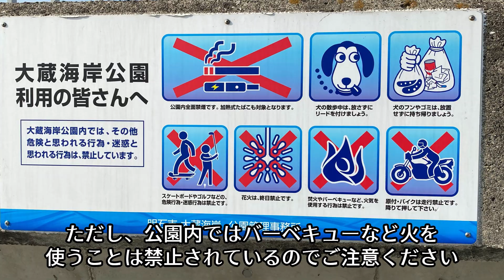大蔵海岸公園 西休憩所 ベランダ護岸の釣り場紹介｜釣り場Navi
「Youtube版 釣り場Navi」を

今回は、大蔵海岸公園（西休憩所前 ベランダ護岸）の釣り場をご紹介致します！

大蔵海岸公園の釣り場の中で最西端にある西休憩所ベランダ護岸は、公園近隣の駐車場や駅からも少しアクセスが不便なため比較的いつも空いている釣り場です。
釣り場の状況としては、砂浜エリアや管理事務所前の釣り場と条件は殆ど変わらないので、様々な魚種を狙えるポイントです。

釣り場詳細：大蔵海岸公園（西休憩所前 ベランダ護岸）｜釣り場Navi

[PR]
汚れや油分、塩分除去が出来て、錆びない！
大切なリール・ロッド・ルアーなどにのメンテナンスケアに
釣り場Naviもおすすめするアルカリ水クリーナー！

洗剤不要！
残留成分なし！
成分は99％が「水」の高アルカリ水！
釣具にも優しい万能アルカリ水クリーナー！

★ECO CLEANSE MARINE用(エコクレンズ マリン用)｜キッチンNavi

・キッチンNavi-Yahoo! MAIKO店